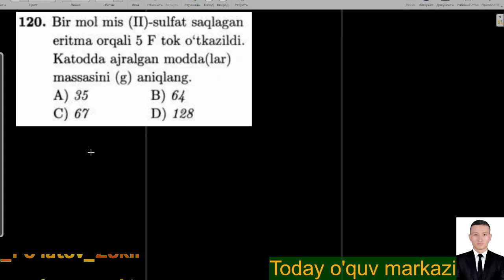2020-yil dtm kimyo. Metall va metallmaslar mavzusi. 120-savol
2020-yil dtm kimyo. Metall va metallmaslar mavzusi. 120-savol